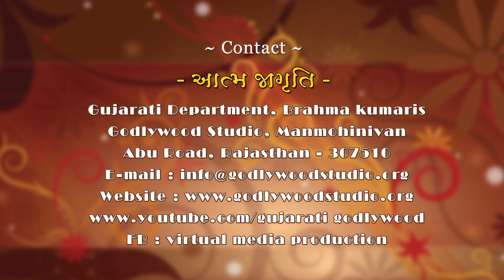Youth | Atam jagruti | Gujarati godlywood | 24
આ કાર્યક્રમ આપણને આપણા સત્ય સ્વરૂપ નો પરિચય કરાવે છે . આપણી શક્તિઓ અને વિશેષતા ને જાગૃત કરે છે અને
આપણા જીવનમાં આંતરિક અને બાહ્ય  એટલે કે વ્યવહારિક જીવન બનાને મેં મુખ્ય રોલ ભજવે છે

This program makes us aware of our real introduction, awaken our powers and the qualities that are crucial in life to bring elegance in our internal and external personality.

and more.